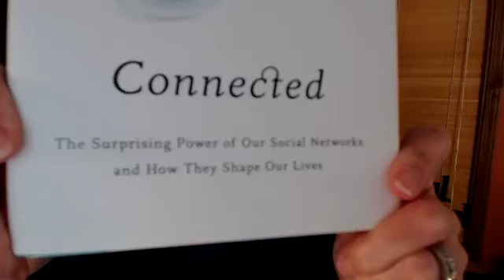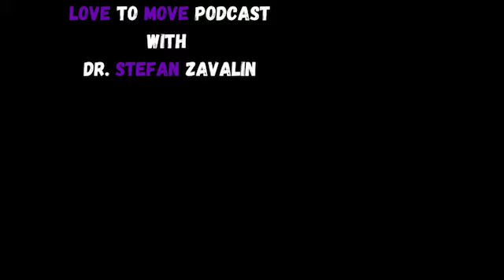The Abundance Journey with Elaine Starling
Elaine Starling, The Abundance Ambassador, is a sought-after TEDx speaker, international speaker,
coach, trainer and successful entrepreneur. Elaine’s unusual spiritual awakening prompted her to help
people who crave spiritual growth to clearly receive Divine messages so they achieve the financial
Abundance they want. Elaine leads fellow travelers on The Abundance Journey six week experience,
sharing proven business strategies with personal development and spiritual insights that generate
Abundance.